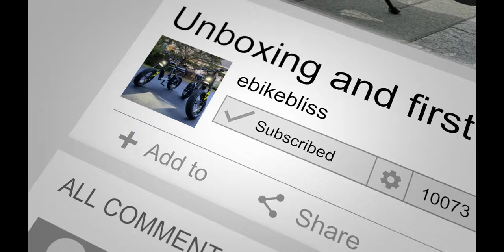Super73 RX Our First Ride to Philly!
Whats going on to all our ePeeps! In this video we are going on our first ride to Philly. Watch us in real time as we venture from the tree lined streets of the burbs, to the historic streets of the city and all the adventure in between!
    We are still testing out our mic set up so please forgive some of the occasional wind noise and muffled speech, and we hope you enjoy the music instead!
    We'd like to thank all of our new and current subscribers; and if you're not yet currently subscribed and have enjoyed the video to where its made you smile... please feel free to subscribe now!
Thanks for joining us and we hope you enjoy!

**Ready to join the Squad! Get your own Super73 and $ave!!

-OUR CAMERA GEAR.. for this trip:
*Action & POV Camera- GoPro Hero9
*Action & POV Camera- GoPro Hero8
*Action Cam Helmet Mount- Dango.
-OUR ACCESSORIES :
*ebike Fat Tire Bike Rack- Kuat NV 2.0
*Riding Gloves - Pearl Izumi Pro Gel Vent
* Wearable Multitool- Leatherman Tread Bracelet
* 4K ND Filters for GoPro's- Freewell

**If you see any products or gear in our videos that you like or are interested in, links will be provided below.